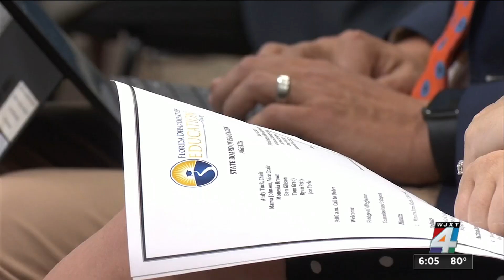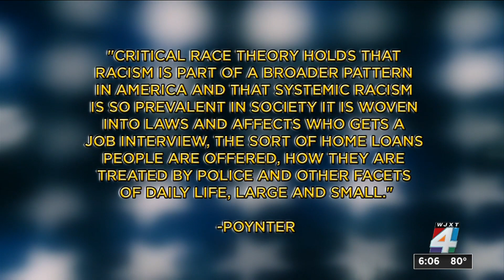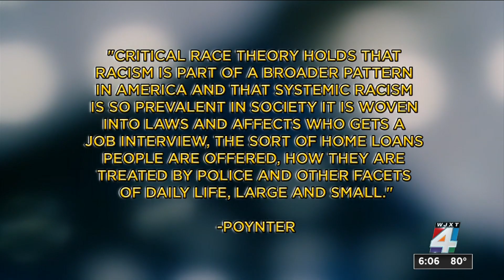Critical race theory will not be taught in Florida public schools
Florida Board of Education made the call Thursday detailing how American history should be taught.